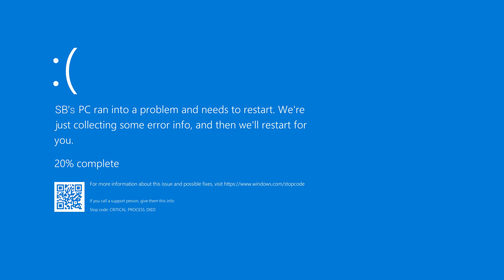Minecraft BUT The ENTIRE World Is TNT!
In this Minecraft video I play a Minecraft world, where the entire world is made of TNT! This creates quite a challenge in trying to progress through the world. I need to be very careful not to trigger any explosions!